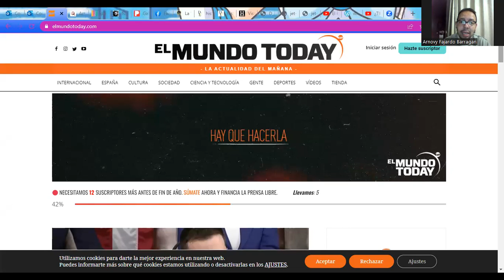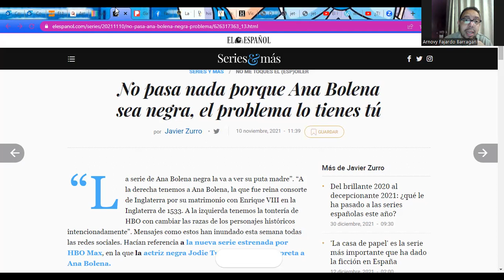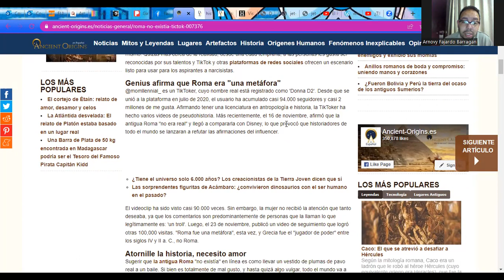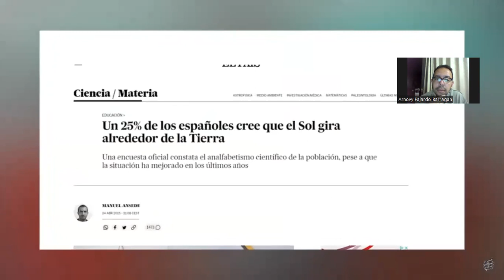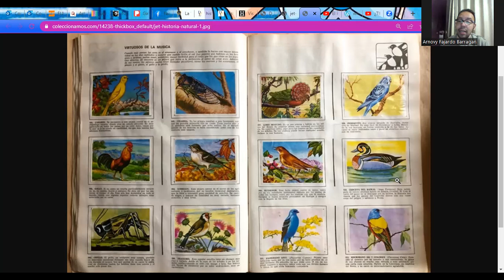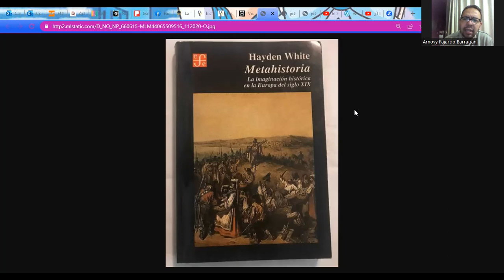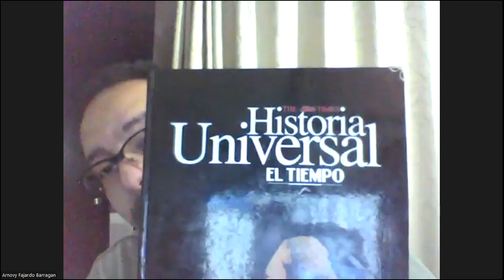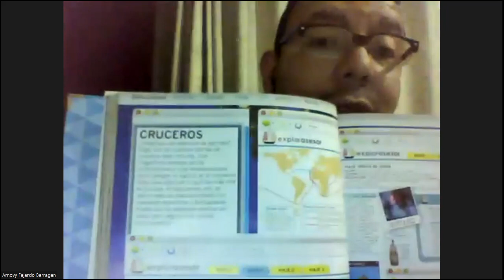0003-El Profe Historiador. "El oficio del historiador". ¿La Historia como relato?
-"Pensar históricamente".
-"Al depósito de libros".
-"Actores, sucesos y procesos".
-"El oficio del historiador".
-"Si no sabes algo, pregunta".

Podcast "Un Cuarto con la Historia".

En este video empezamos a reflexionar acerca de algunas implicaciones acerca de lo que significa afirmar que la Historia es un relato. Se usan varios ejemplos y se enfoca en el asunto de cómo hacer conocer el relato histórico.

-Recomendaciones bibliográficas:
Bejarano Jesús Antonio, "Guía de perplejos: una mirada a la historiografía colombiana", en Anuario Colombiano de Historia Social y de la Cultura, Bogotá, Universidad Nacional, Facultad de Ciencias Humanas, Departamento de Historia. No. 24, 1997.

White Hayden, Metahistoria. La imaginación histórica en la Europa del siglo XIX, México, FCE, 1992 (edición en inglés de 1973).

Artículos:
Cowie Ashley (6 de diciembre de 2021), "La 'historiadora' de Tik Tok afrma que Roma no existía". En Ancient Origins.

El Periódico (16 de octure de 2020), "Polémica con la elección de Gal Gadot para interpretar a Cleopatra". En El Periódico.

Zurro Javier (10 de noviembre de 2021), "No pasa nada porque Ana Bolena sea negrra, el problema lo tienes tú". En El Español.